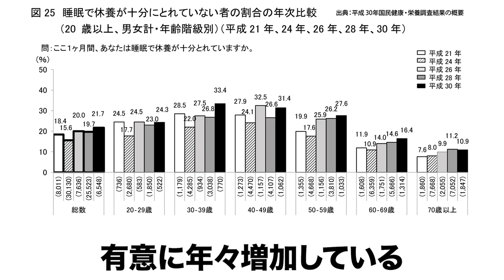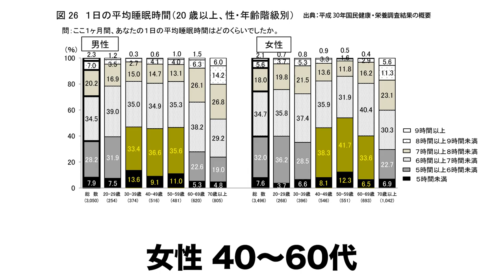睡眠とたんぱく質の関係 | 睡眠の質を向上させる栄養素【ビーレジェンド プロテイン】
睡眠をしっかりとって、十分な休養が取れていますか？
日本においても睡眠不足の問題は深刻になっています
厚生労働省の調査によると、4割以上の日本人の睡眠時間が6時間未満となっています。
睡眠は時間も重要ですが、それ以上に質が重要です
今回は「睡眠の質を向上させる栄養素」について解説します
出展：国民健康・栄養調査-厚生労働省
00:00 オープニング
00:15 今回の３つのトピック
01:01 日本人の睡眠の現状
03:16 質の良い睡眠とは？
05:42 睡眠とたんぱく質の関係
08:12 良い睡眠のためのたんぱく質の摂り方
09:02 睡眠の質を向上させるもう1つの栄養素
10:20 まとめ